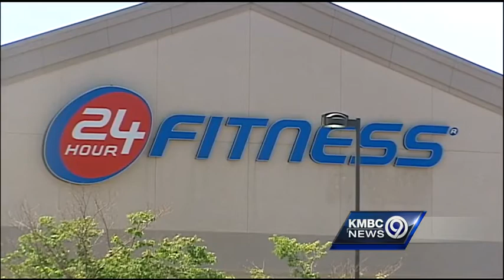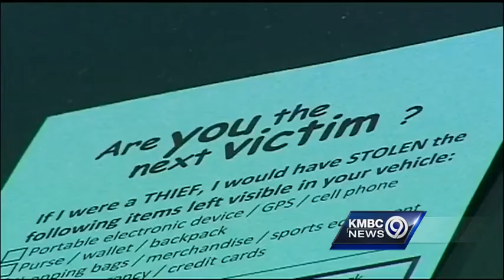Gym members find cars broken into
Nearly a dozen cars have been broken into outside Johnson County fitness centers over the past few days.